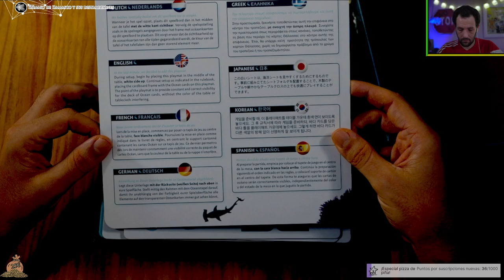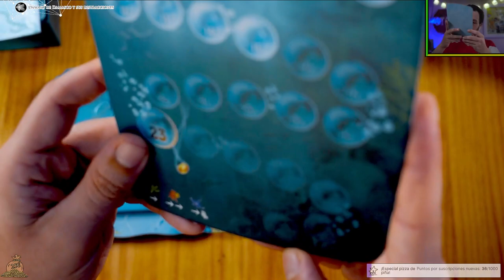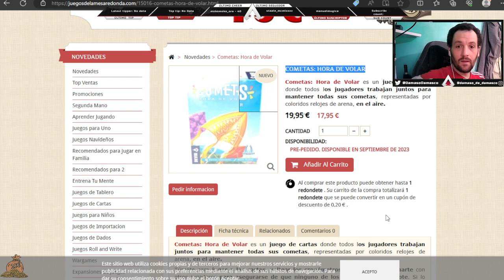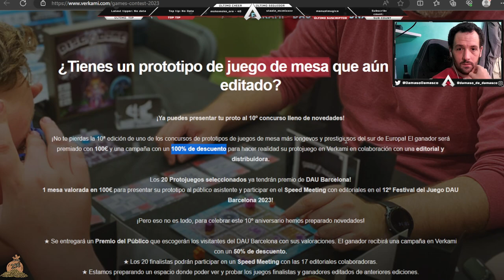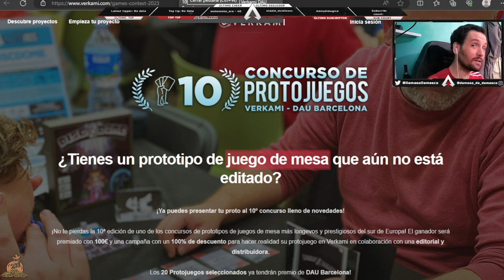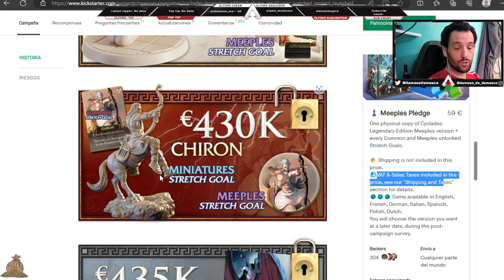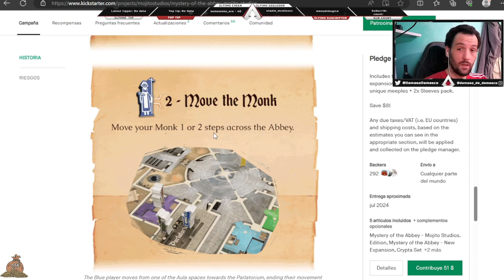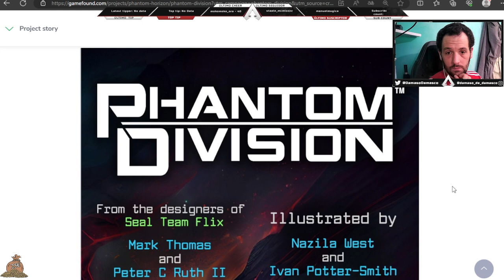🔴Pon un DAU en tu vida📌¿Cómo se llama este programa? #38🔴Directo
♦ Dive (Compra)
♦ Cubos de habilidad (Compra)

00:00 # Intro
01:46 # Despedado - Dive
21:31 # NoticiarioLudico
44:43 # KiGaVe
01:10:20 # Despedida
01:11:29 # Puzzlemaniac - Cubos de habilidad